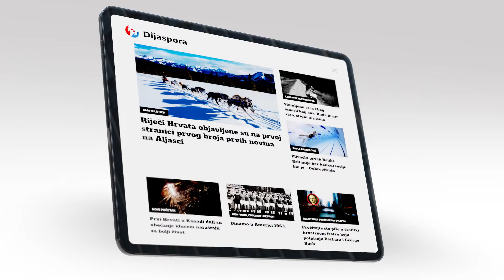Dijaspora.hr – Knjiga dobrih ljudi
Dijaspora je riječ koja je prečesto označavala daljine, izgubljene ljude ili zabranjene živote. Ali dijaspora je zapravo knjiga života mnogih naraštaja na svim kontinentima. Knjiga imena, ideja, događaja i pokreta koji su ispisali najmoćnije stranice povijesti nekih drugih zemalja, ali i povijesti borbe za svoje ime...